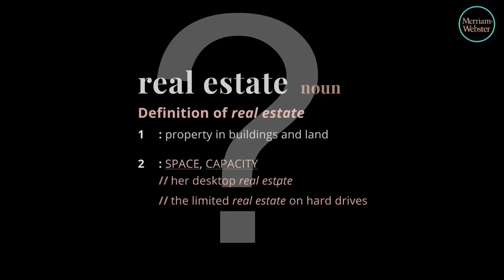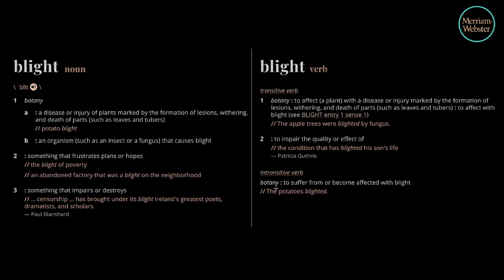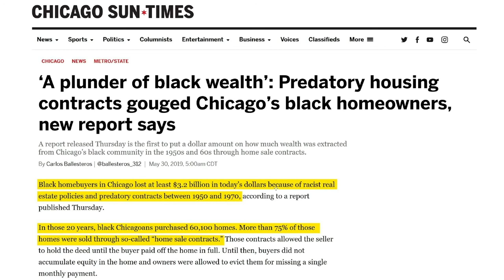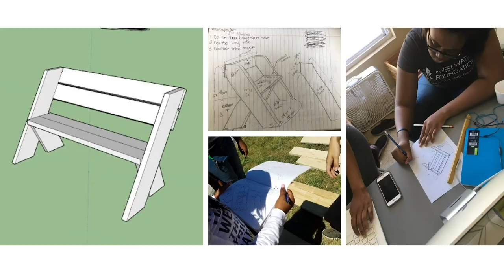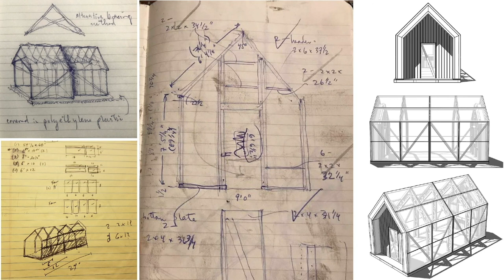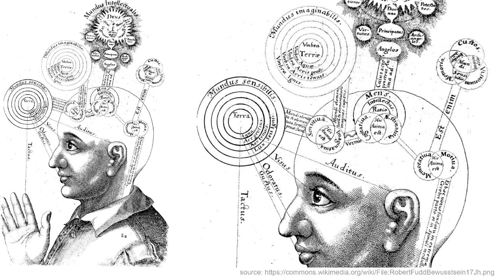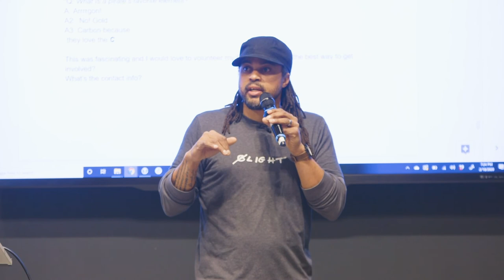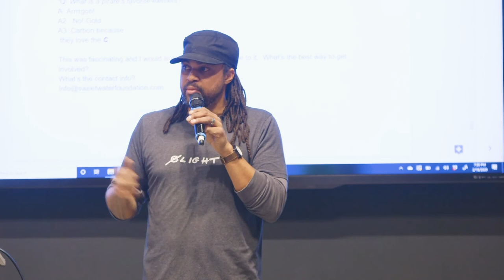The Sweet Water Foundation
Sweet Water Foundation (SWF) practices Regenerative Neighborhood Development - a creative and regenerative social justice method, that creates safe and inspiring spaces and curates healthy, intergenerational communities that transform the ecology of so-called ‘blighted’ neighborhoods. Utilizing a unique blend of urban design, urban agriculture, carpentry, art, and STE(A+)M focused education, SWF cultivates engaged youth, an intergenerational and interdisciplinary workforce, art, locally-grown food, and affordable housing.

Since 2014, SWF has created a series of urban acupuncture inspired installations that actively re-story and re-construct a neighborhood located at the nexus of Englewood and Washington Park, two African American communities directly impacted by redlining and an ongoing practice of municipal disinvestment. Within 5 years, SWF has transformed 4 contiguous city blocks into what is now known as ‘The Commons.’ The Commons includes ~3 acres of Community Farms, a Community Garden, 2 pocket parks, a formerly- foreclosed home transformed into community school, a vacant house transformed into an Art Gallery meets live-work space, a community Work-Shop, a series of custom greenhouses, and a timber frame pavilion that serves as outdoor performing arts and community space.

At Chi Hack Night, Emmanuel + SWF team members will discuss their plans for The Commonwealth, an emerging community land trust that is taking a triple bottom line (people, planet, profit) approach to neighborhood development of 10 city blocks at the nexus of the Englewood and Washington Park communities on Chicago’s South Side.